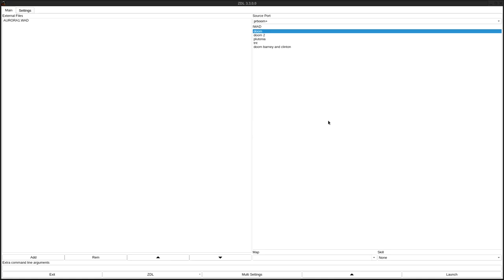DOOM 1 - AURORA1.WAD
called "Aurora 1.0" in the /idgames FTP.
created by Ky Ma on August 10th, 1994.
from the .txt file included with the WAD:
"A DOOM level."